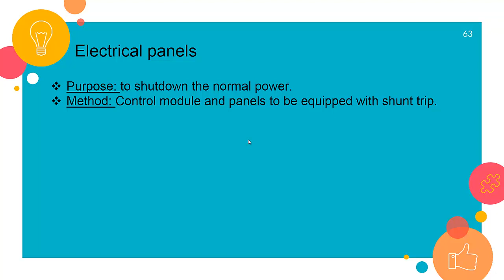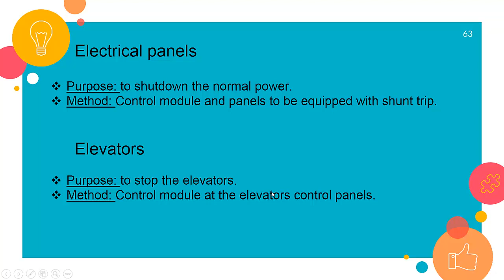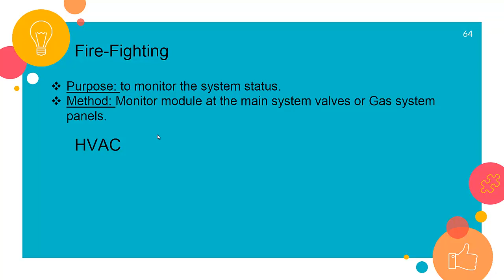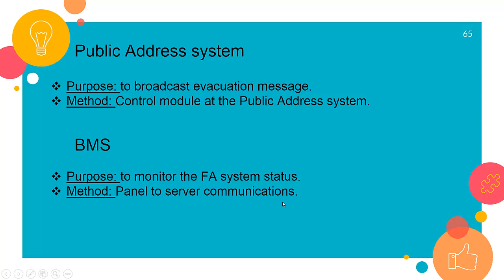Light Current : 5) Fire Alarm System P4